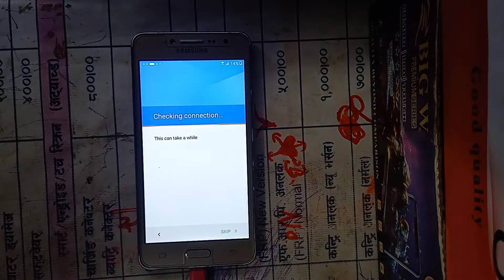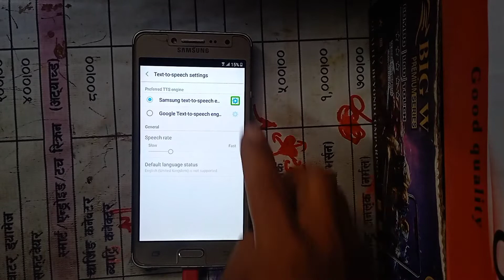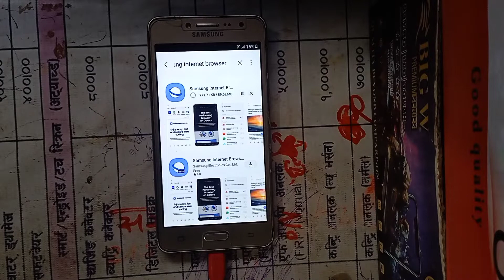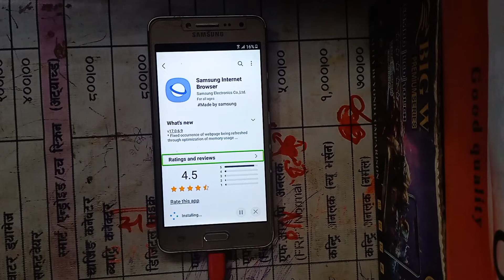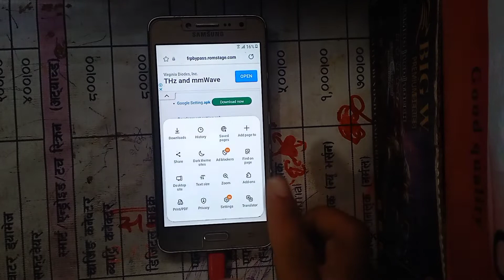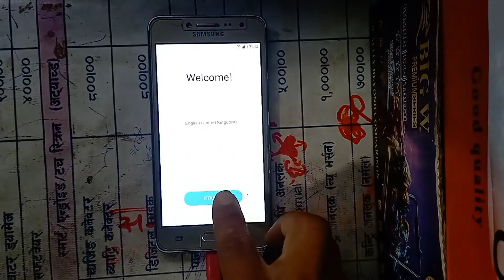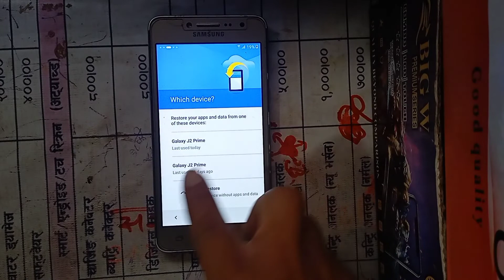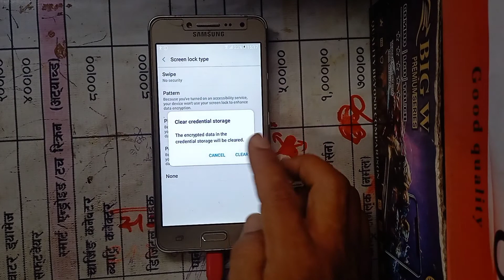Samsung j2 prime (G532G) Frp Bypass YouTube update solution